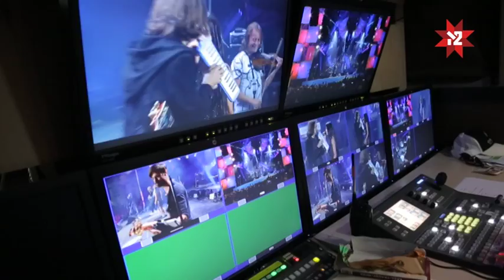M2NEWS : Хіт Ковеєр 2018